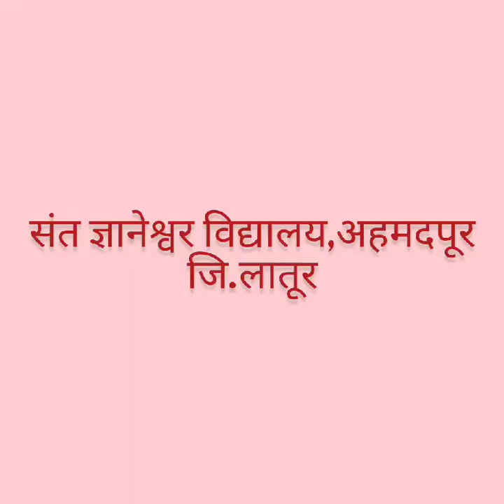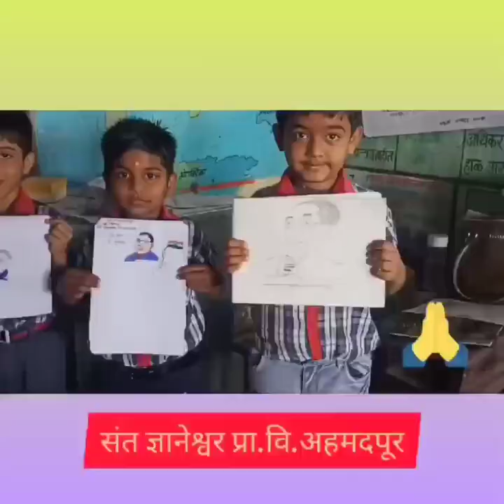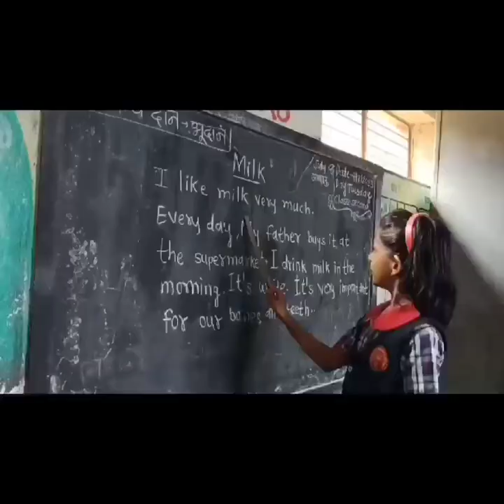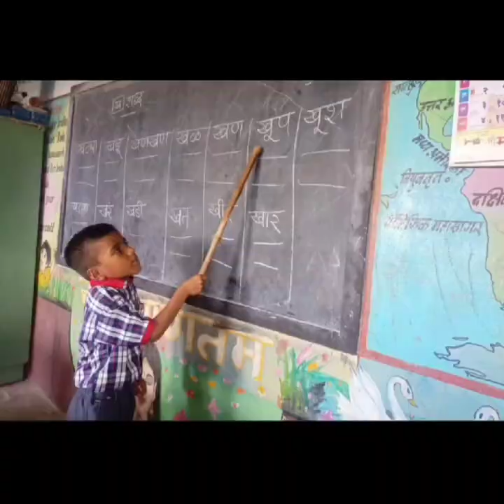माझी शाळा... आदर्श शाळा... संत ज्ञानेश्वर विद्यालय,अहमदपूर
Video from Asha Rodge-Tattapure